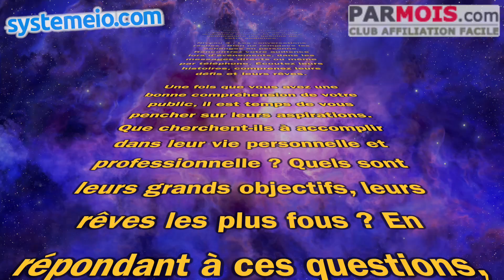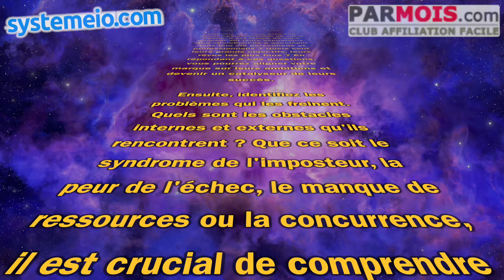La marque personnelle Personal branding 2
La création d'une marque personnelle.

Le paysage numérique offre des opportunités incroyables pour quiconque souhaite bâtir sa propre marque et se démarquer. Mais comment s'y prendre de manière efficace et mémorable ?

La marque personnelle ne se résume pas à un logo ou à un nom accrocheur. Ce qui compte avant tout, c'est les personnes que vous servez. D'où l'importance de commencer par le "qui". En d'autres termes, avant même de penser à votre message ou à votre image, il faut identifier clairement votre public cible. Qui sont-ils ? Quels sont leurs besoins, leurs aspirations, leurs défis ? Ce sont les questions fondamentales à se poser.

Pour approfondir cette démarche, voici trois niveaux d'interaction avec votre audience :

Niveau 1 : Les communautés en ligne - Immergez-vous dans les forums, les groupes LinkedIn, les pages Facebook et les discussions sur Reddit. Ces plateformes sont des mines d'or pour comprendre les conversations et les préoccupations de votre public cible.

Niveau 2 : L'IA et les personas - Utilisez des outils d'intelligence artificielle comme ChatGPT pour créer des personas virtuels. Cela vous permettra d'engager des dialogues simulés et de mieux comprendre les besoins de votre audience.

Niveau 3 : Les conversations réelles - Rien ne remplace les échanges en personne. Rencontrez votre audience lors d'événements, dans les messages directs ou même par téléphone. Écoutez leurs histoires, comprenez leurs défis et leurs rêves.

Une fois que vous avez une bonne compréhension de votre public, il est temps de vous pencher sur leurs aspirations. Que cherchent-ils à accomplir dans leur vie personnelle et professionnelle ? Quels sont leurs grands objectifs, leurs rêves les plus fous ? En répondant à ces questions, vous pourrez aligner votre marque sur leurs ambitions et devenir un catalyseur de leurs succès.

Ensuite, identifiez les problèmes qui les freinent. Quels sont les obstacles internes et externes qu'ils rencontrent ? Que ce soit le syndrome de l'imposteur, la peur de l'échec, le manque de ressources ou la concurrence, il est crucial de comprendre ces défis pour mieux y répondre.

Votre plateforme est également un élément clé. Où allez-vous diriger votre audience ? Il ne s'agit pas seulement de choisir entre YouTube, un blog ou un podcast, mais de définir votre positionnement unique sur le marché. Quel message portez-vous ? Quelle est votre proposition de valeur distinctive ?

Pour bâtir une marque personnelle puissante, concentrez-vous sur trois aspects :

1. Vos expériences uniques - Racontez votre histoire. Quelles sont les expériences qui vous ont façonné et que vous pouvez partager ? Utilisez ces récits pour créer une connexion authentique avec votre audience.

2. Vos opinions fortes - N'ayez pas peur de prendre position. Avoir des opinions bien définies attire ceux qui partagent vos vues et crée une communauté engagée.

3. Vos cadres de référence - Créez des frameworks ou des méthodologies propres à votre marque. Ces outils structurés aident votre audience à se souvenir de vous et à appliquer vos enseignements.

Enfin, construisez un répertoire d'histoires. Notez les moments marquants de votre vie, les anecdotes qui peuvent illustrer vos points de vue ou vos enseignements. Ces histoires rendront votre message plus vivant et mémorable.

La création d'une marque personnelle repose sur une compréhension profonde de votre audience, une communication authentique et des outils bien définis. En suivant ces principes, vous pourrez non seulement vous démarquer, mais aussi créer un impact durable.